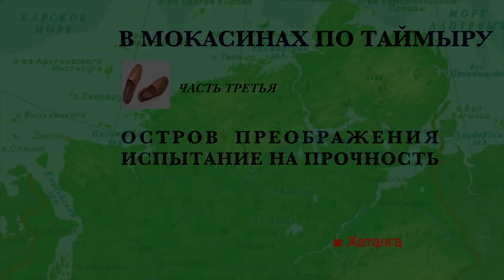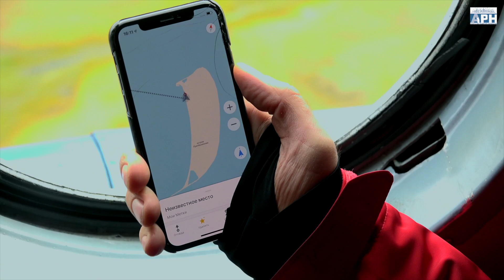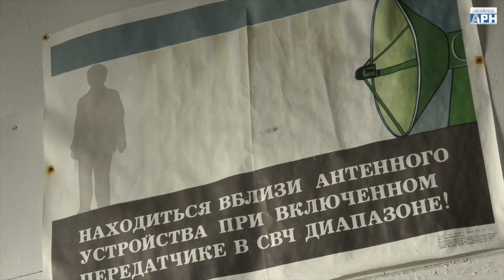Остров Преображения: испытание на прочность. В мокасинах по Таймыру. Заброшенные станции. Таймыр.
В Хатангском заливе расположен удивительный остров Преображения. Он не похож на другие острова Арктики. В советское время на острове располагалась метеостанция с крупнейшей библиотекой в Арктике. Сейчас только ветер читает разбросанные книги.